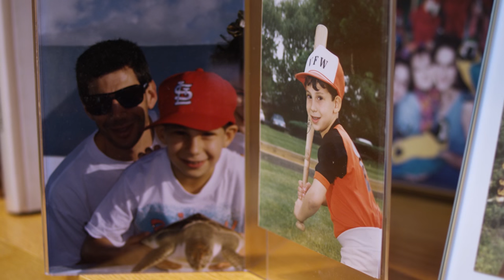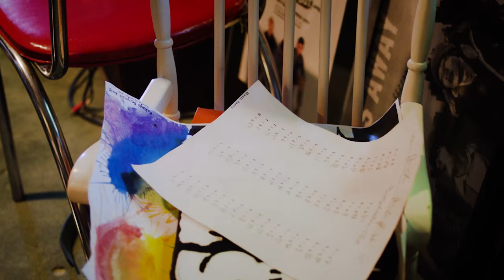Bleachers’ Jack Antonoff - Artist Stories, Part 1 (Interview)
Artist Stories — created by State Farm Neighborhood Sessions®. State Farm is proud to celebrate great artists, like Jack Antonoff, and the good neighbors who helped make them who they are today.

Jack takes a trip back to his hometown of New Jersey and shares how his family and community nurtured his passion for music.